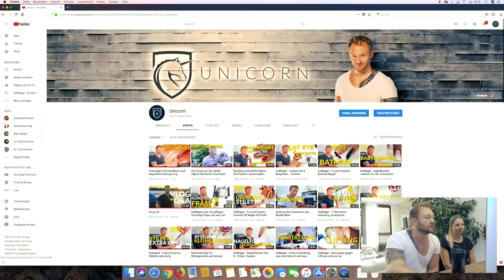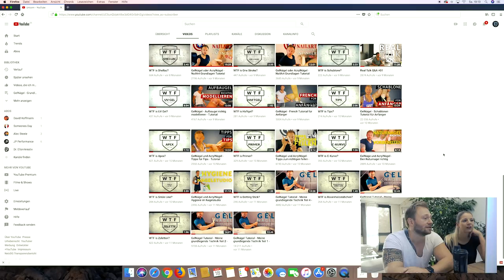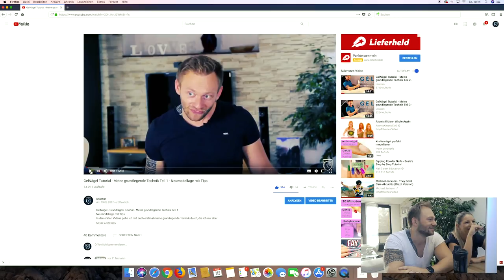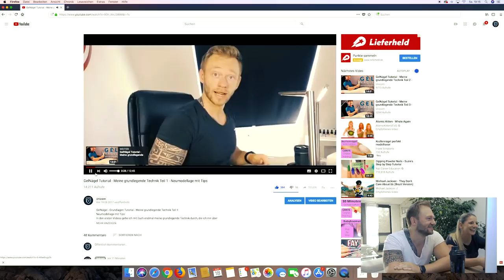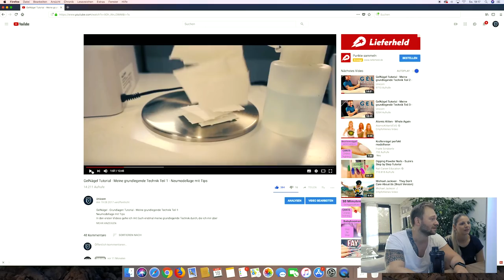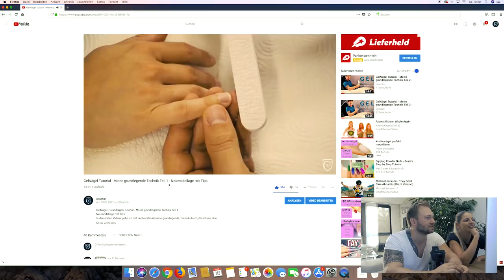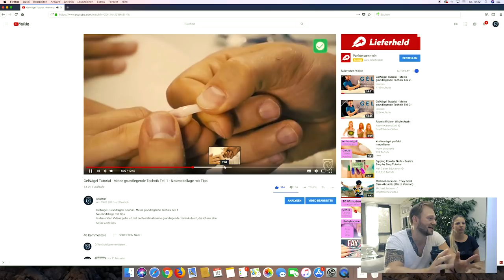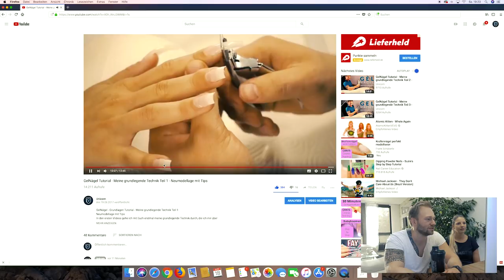1 Jahr Unicorn - Q&A und was damals so abging - Teil1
1 Jahr Unicorn - Q&A und was damals so abging
1 Jahr ist es nun her da kam das erste Video und jetzt sind wir schon bei 75 Videos. Wie schnell doch die Zeit vergeht :-).
In diesen beiden Videos wollen wir euch mal hinter die Kulissen führen und mal ein wenig plaudern.

Ihr wollt Unicorn direkt Unterstützen?

Alle Einnahmen werden für Unicorn verwendet.
Unteranderem für eine besser Qualität, Produkttests uvm..

Vielen Dank ;-)

unicorn20b (für den B2B Shop)
unicorn20c (für den B2C Shop)

Bei der Firma , 20% auf alle WOW Hybrid Gel Polishes (damit auch eingeschlossen alle Sets, alle Polishes, sowie Displays).

Das Ganze gilt bis 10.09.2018.

Also schnell noch Euer WOW Produkt sichern ;-).

Mein Kanal

Kamera 02

weitere Videos

Social Media